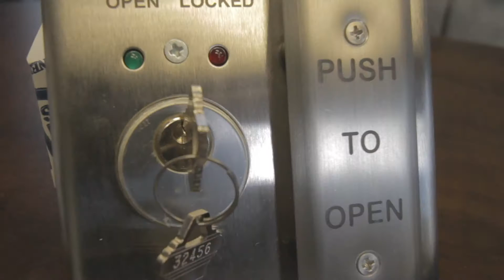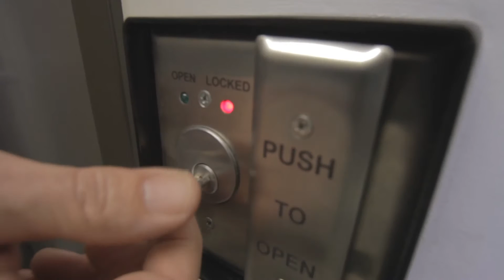MS Sedco PTM: Privacy Timing Module | Product Showcase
Learn about the PTM or Privacy Timing Module. We’ll give a brief overview of what PTMs are used for, what comes in the kit and how they work. See MS Sedco’s PTM in action!

Our motion and presence sensors and electromechanical switches have been opening doors for over 35 years. MS Sedco products have assisted in opening tens of thousands of doors worldwide. MS Sedco is an industry leading manufacturer of sensor and switch systems for automatic door control, pedestrian and traffic detection, and event monitoring. MS Sedco products are designed to work with systems from any manufacturer. Our company takes great pride in our focus on customer service and support.